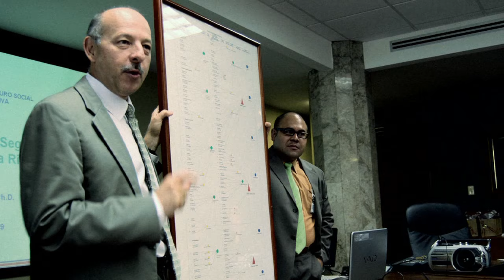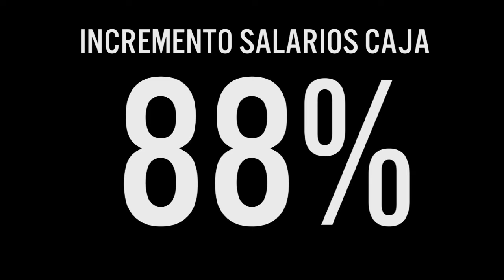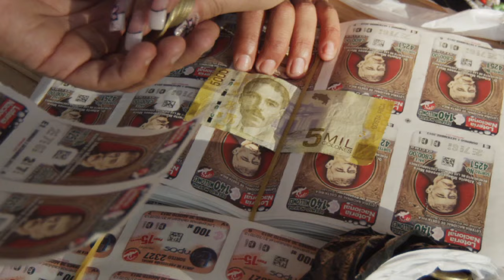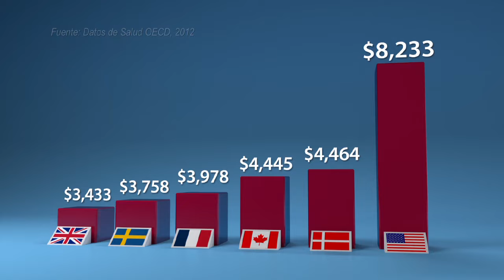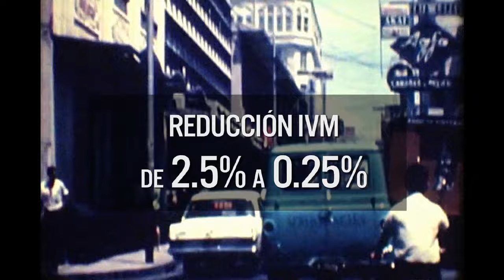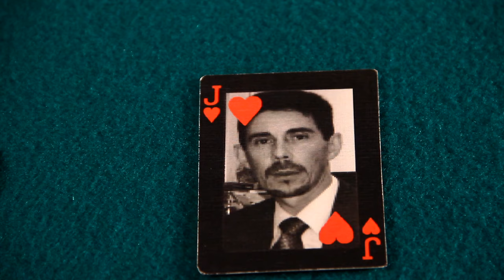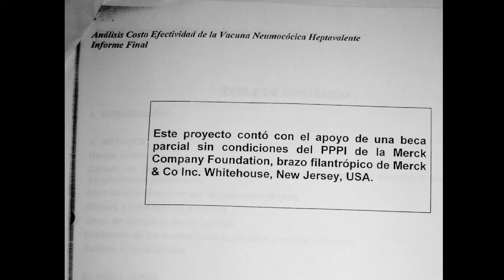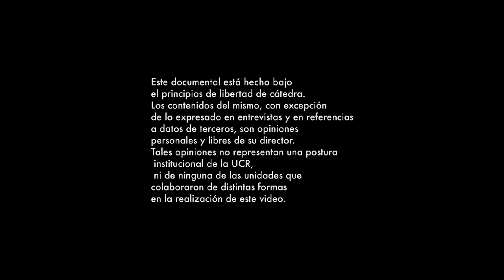LA CAJA DE PANDORA (Documental Completo-Crisis CCSS)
Especial de la Universidad de Costa Rica, dividido en seis segmentos, que trata a profundidad la crisis de la Caja Costarricense del Seguro Social (CCSS).
Trayéndose abajo la idea de que la crisis financiera surgió por un exceso de gastos, el documental explora los mecanismos que muy diversos protagonistas han perpetrado contra la Caja por décadas, dejándola en un estado de riesgo real el día de hoy, al tiempo que evidencia la superioridad del modelo de Seguro Social por sobre otros modelos basados en la capacidad adquisitiva del asegurado.
Documental investigativo preparado por el Laboratorio Audiovisual de Documentalismo Investigativo (LAUDI-UCR).  Es completamente libre su difusión y reproducción, prohibida la alteración del mismo para distorsionar sus ideas.
Dirección y guion: Pablo Ortega. Edición: Pedro Murillo. Producción: Hannia Rodríguez. Dirección de Fotografía: Nicoa Ríos. Animaciones: Felipe Molina y "Macho" González. Trailer: Natalia Solórzano. LAUDI 2014.
Este documental está realizado bajo el principio de libertad de cátedra. Muestra en su estilo y contenidos un punto de vista libre y personal del profesor Ortega, y no representa necesariamente una posición institucional de la Universidad de Costa Rica, ni de las Instituciones que colaboraron con el mismo.